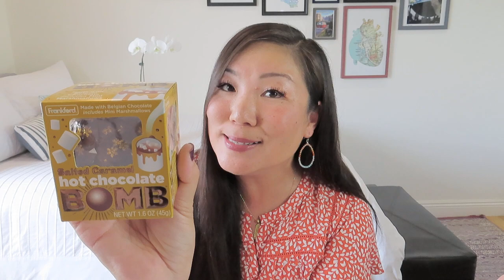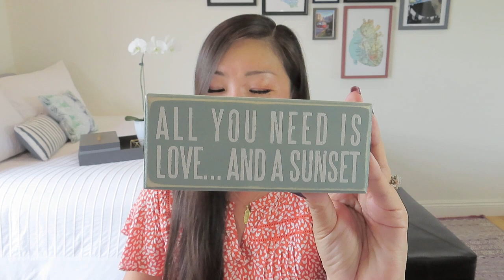Travel Treasure Box | Winter Escape | Winter 2022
Travel Treasure Box
$79.95 + $8-10 shipping
It is our mission to inspire you! We want to give you information, tools, and other items to help you plan your next adventure. It’s meant to take you to that place of calm, peace, and wonder. Each quarter we will deliver a themed travel box that will take you on a journey, and inspire you to embrace your inner wanderlust.

* Vine Oh! – 3 FREE gifts using NOEL